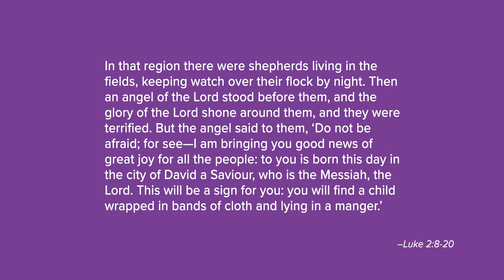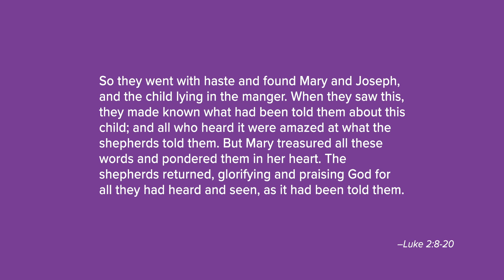Becoming Family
Rev. Amy Starr Redwine, Christmas Eve 2020